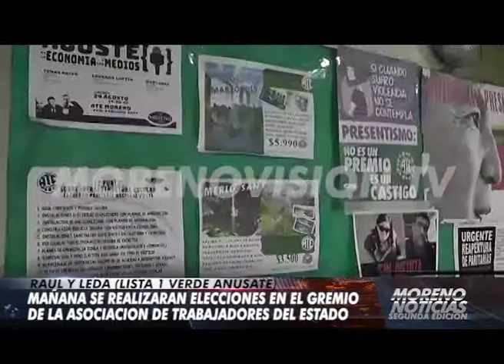Mañana se realizarán las elecciones en ATE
Entrevista con Raúl y Leda. Lista 1 Verde Anusate